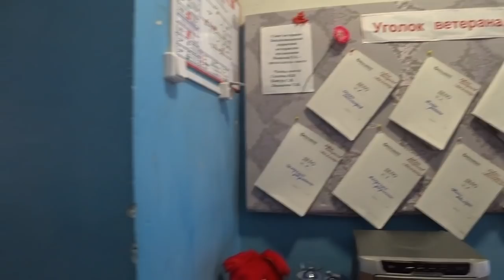Беклемищи на границе времен